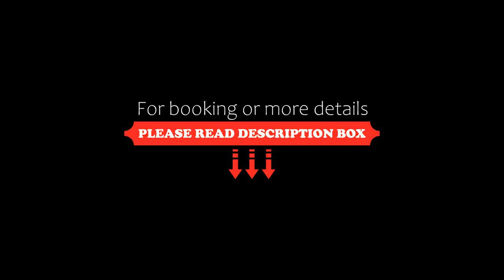Unique Luxury Loft with Terrace in Old Town, Prague, Czech Republic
About Property:
You're eligible for a Genius discount at Unique Luxury Loft with Terrace in Old Town! To save at this property, all you have to do is sign in.
Ideally situated in the centre of Prague, Unique Luxury Loft with Terrace in Old Town offers a terrace, air conditioning, free WiFi and flat-screen TV. With city views, this accommodation features a balcony. The property has a lift, a restaurant with an outdoor dining area.

Boasting a DVD player, the spacious apartment ...
Property Type: Hotel
Address: 19 Masná, Prague, 110 00, Czech Republic
Searching For
1. Unique Luxury Loft with Terrace in Old Town - Prague - Czech Republic
2. Unique Luxury Loft with Terrace in Old Town - Prague - Czech Republic Address
3. Unique Luxury Loft with Terrace in Old Town - Prague - Czech Republic Rooms
4. Unique Luxury Loft with Terrace in Old Town - Prague - Czech Republic Amenities
5. Unique Luxury Loft with Terrace in Old Town - Prague - Czech Republic Offers and Deals
Audio Credit:
Track Title: Subway Dreams
Artist: Dan Henig